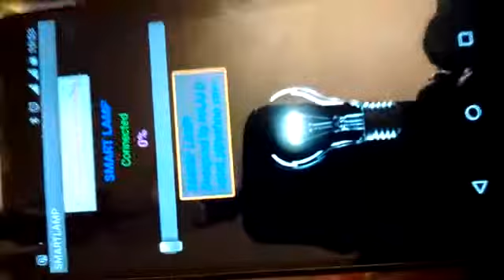AC Lamp dimmer using Android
Control AC lamp using Mobile Phone
New added code to control using key to update brightness and display in the Position Bar  (Not in video)